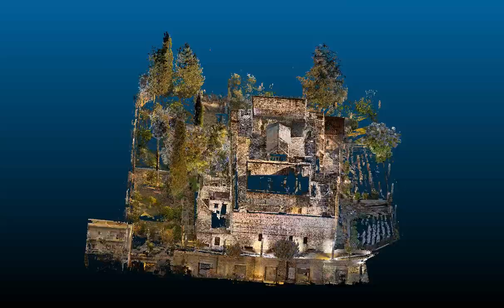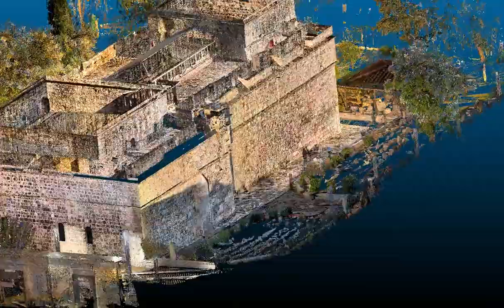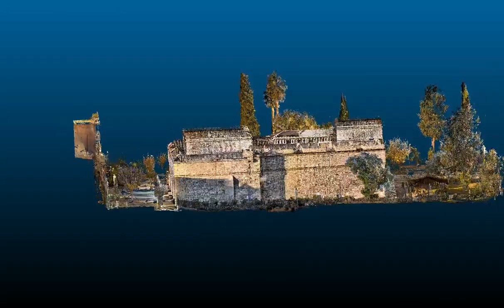PC from Limassol Castle 1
A PC (point cloud) collected from 38 TLS (Terrestrial Laser scanner) setups for C. Neoptolemou diploma thesis. The end goal was 4 facades orthophotos, hence, the roof top and other horizontal surfaces are not properly covered.